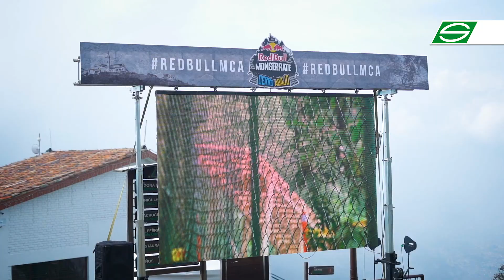Monserrate Cerro Abajo - Serivientrega y RedBull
En esta ocasión acompañamos al deportistas Willy Chan patrocinado por Servientrega en el evento Monserrate Cerro abajo.

Cliente: Servientrega
Casa Productora. Tikuna Films
Posproducción: José García - Cattura Media